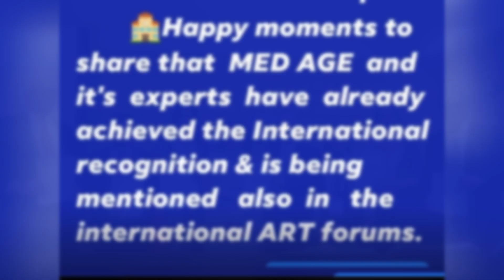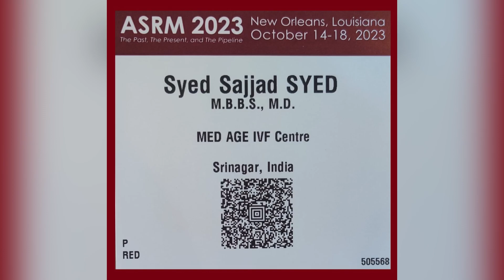Kashmiri Doctor Excels at World Congress on Reproductive Medicine & IVF in New Orleans, USA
In a first Kashmiri doctor represents India at World Congress on reproductive medicine & IVF in New Orleans, USA

Dr. Syed Sajjad Hussain, a prominent medico in the field of Reproductive Medicine and IVF, took the global stage as an Indian delegate at the prestigious World Congress of the American Society for Reproductive Medicine (ASRM) held in New Orleans, USA.

Dr. Syed Sajjad Hussain, who also serves as the head of the Indian Fertility Society (IFS), Kashmir Chapter, addressed an international audience during an exclusive interview organized by Catalyst Healthcare International, Texas, USA.
 In his invitation to overseas childless couples he encompasses the opportunity to realize two dreams in one go i.e to see the natural Paradise on Earth and return home with the blessings of their own child after undergoing IVF procedures at MED AGE in Srinagar.